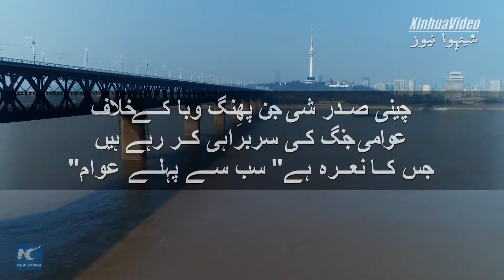کوویڈ19 اطلاعات کا تبادلہ :چین کی ٹائم لائن، قسط 4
کروناوائرس  کے خلاف جنگ، جانوں کا تحفظ چین کی اولین ترجیح۔